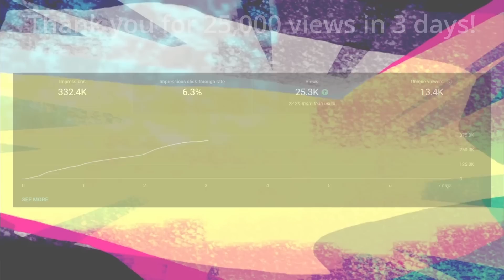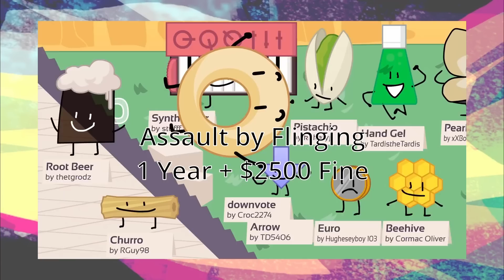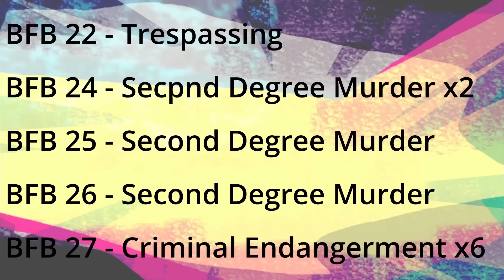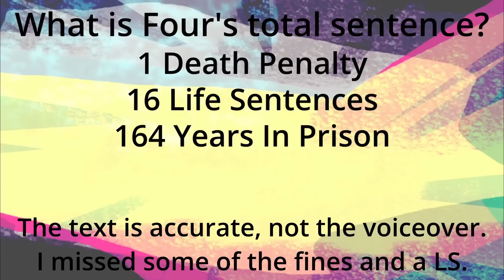What If Object Show Hosts Were Charged For Their Crimes? Episode 2: Four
What if Four got charged for the crimes they've committed throughout their career?